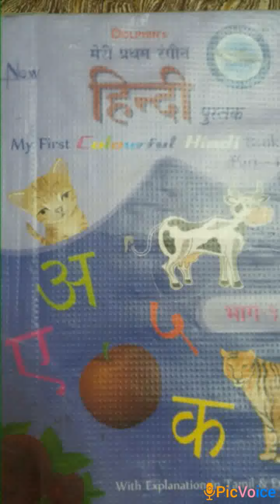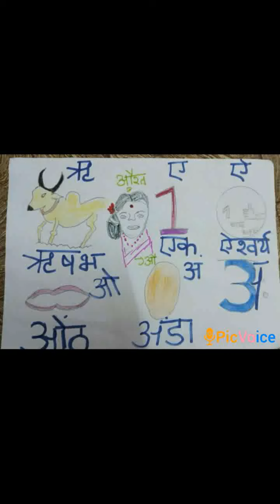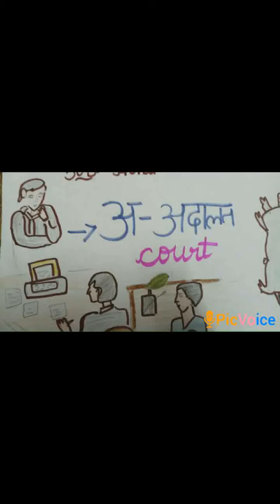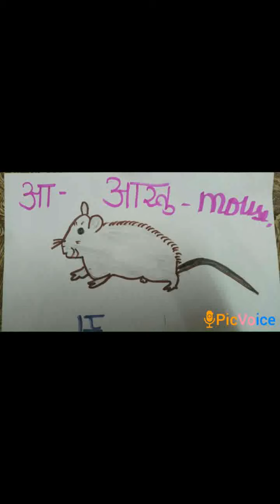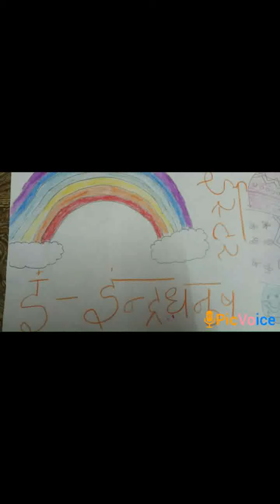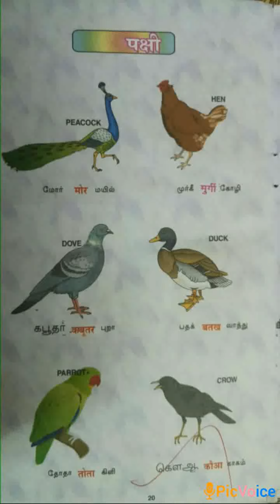SDA School UKG-Hindi